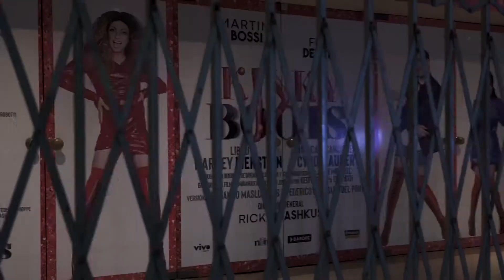The sheneral - Pueblo fantasma (The Specials en castellano)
Cover de Ghost town,  en Spanish coronavirus edition. Ninguna imagen es mía, la base tampoco, solo la voz y todavía no la registré.